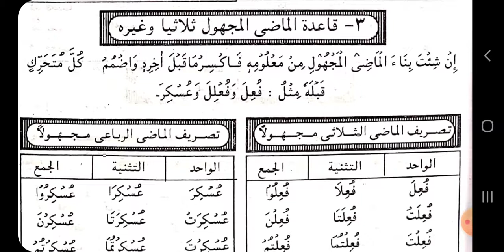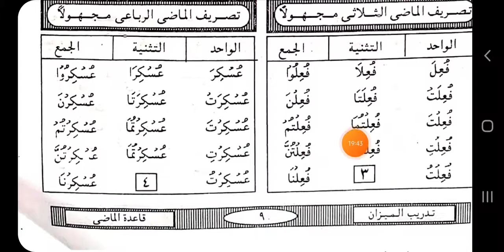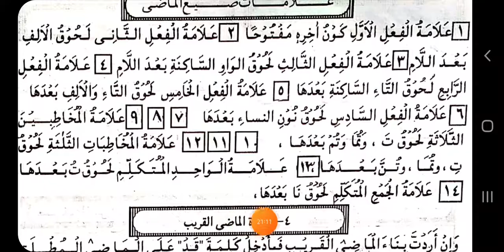الدرس( ٣ ) تدريب الميزان، قاعدة الماضى المجهول فى اللغة الروهانجية.